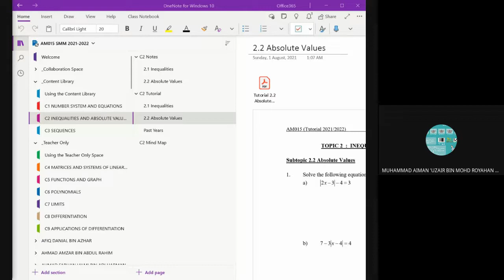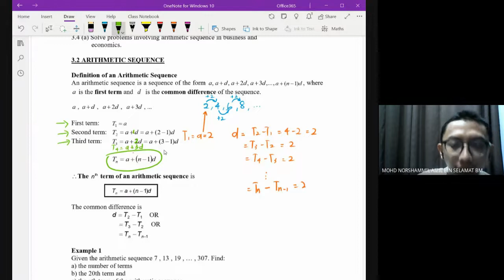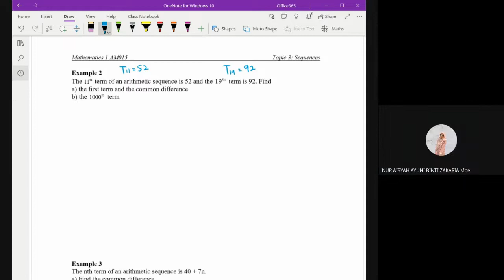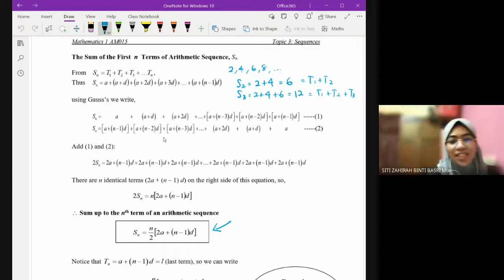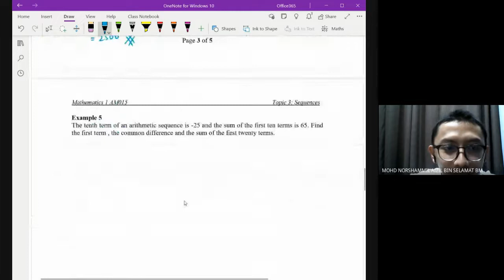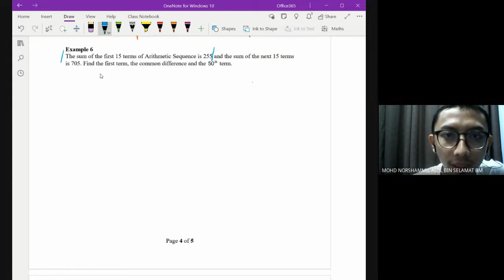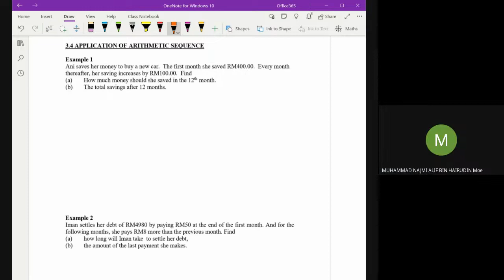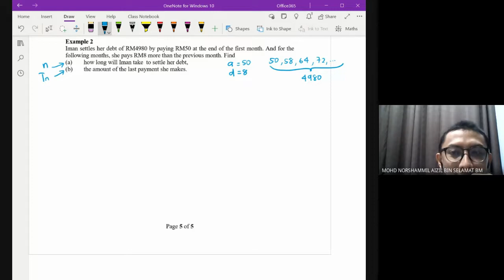AM015 3.1 Sequence n 3.2 Arithmetic Sequence